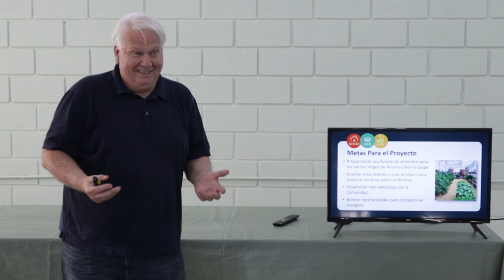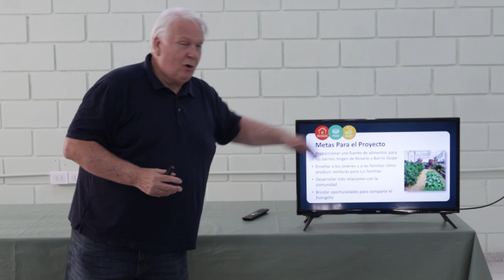Visita el Jardín Su Refugio en el Zazpe